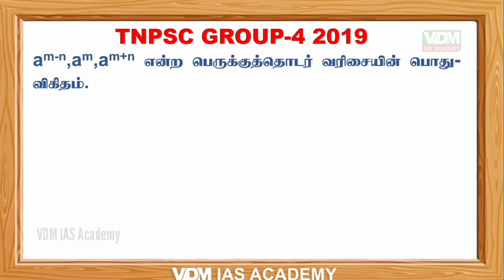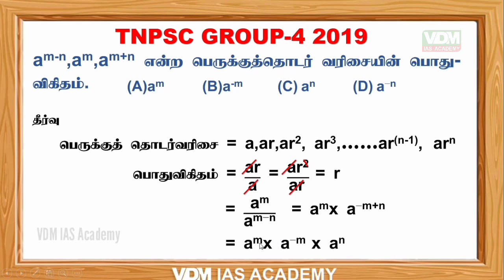Tnpsc Maths | Geometric Progression | Group 4 2019 Solved paper |tnpsc maths shortcuts | GP